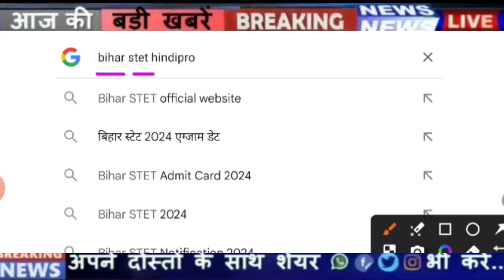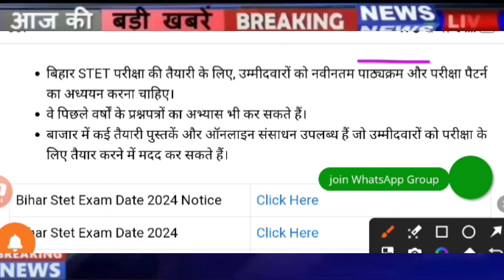bihar stet exam date 2024,bihar stet exam date,bihar stet 2024,bstet exam date 2024,bihar stet 2024